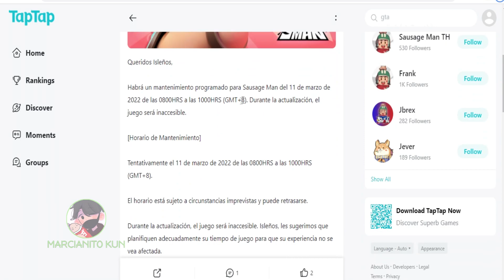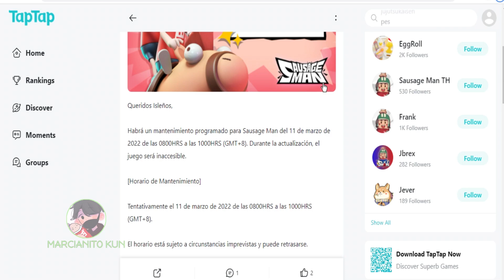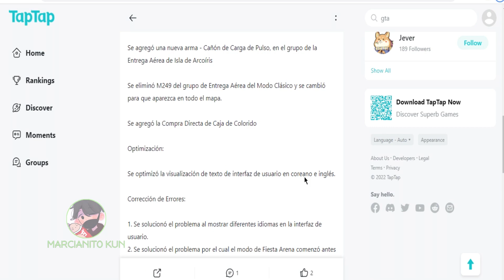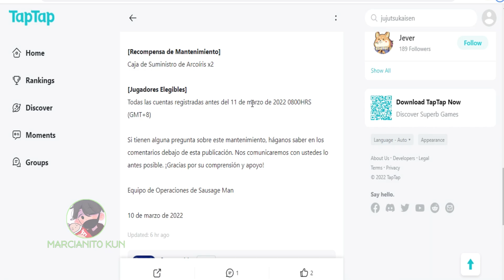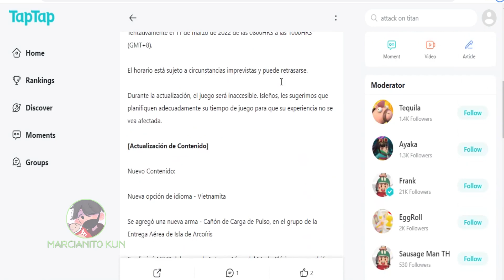SAUSAGE MAN Nueva Actualizacion "HOY 10 DE MARZO 8PM" | ¿Por qué nos haces esto?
Pantalla: 6.65", 1080 x 2340 pixels
Procesador: Snapdragon 765G 2.4GHz
RAM: 8GB
Almacenamiento: 128GB
Batería: 5100 mAh
OS: Android 10